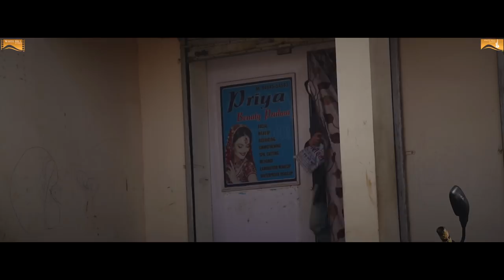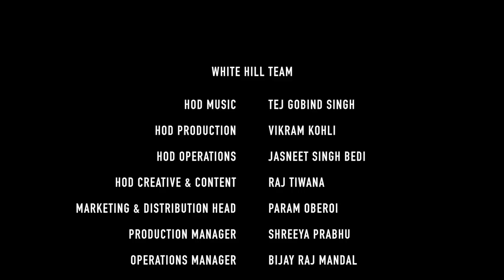Bohnee | Short Film | Navika Singh | Bikram Sidhu | Punjabi Movie 2017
White Hill Studios Proudly Presents :
"Bohnee Short Film"

Starring : Navika Singh,Bikram Sidhu,Prabhjeet Garcha & Gurpreet Sandhu
Camerawork :Ravkaran Singh & Manat Grewal
Writer,Editor & Director : Bikram Sidhu
HOD (Music) : Tej Gobind Singh
HOD (Production) : Vikram Kohli
HOD (Content & Creative) : Raj Tiwana